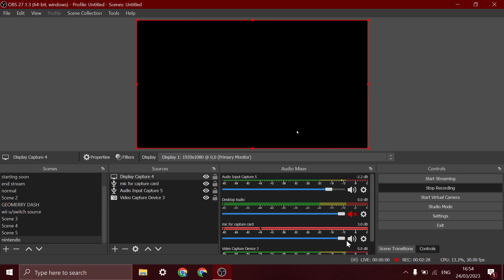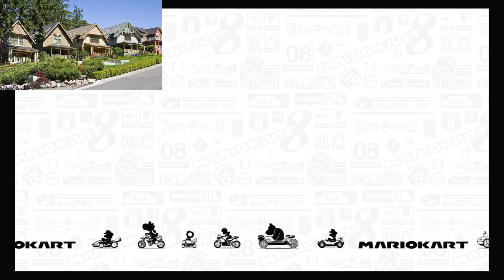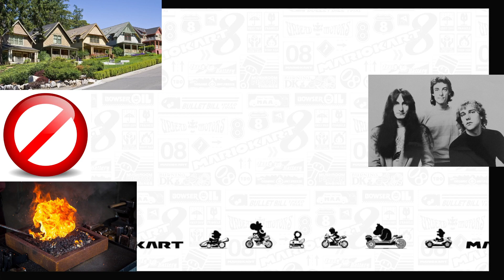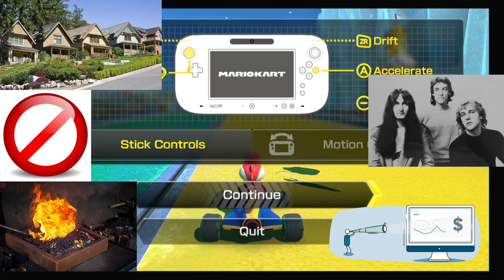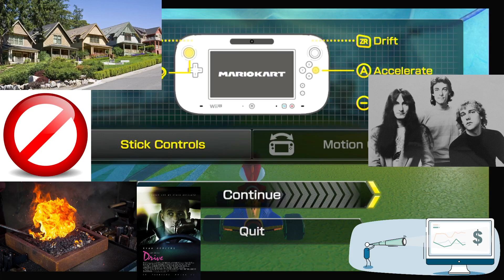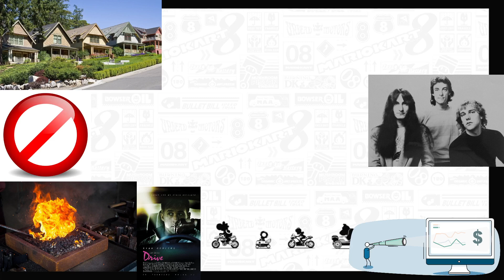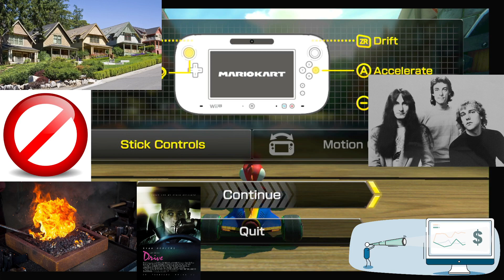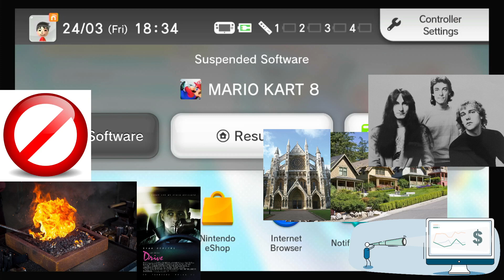Mario Kart, but every minute I cover the screen with images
stupidest thing i done